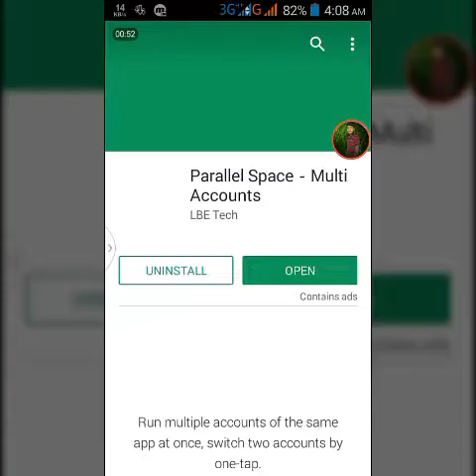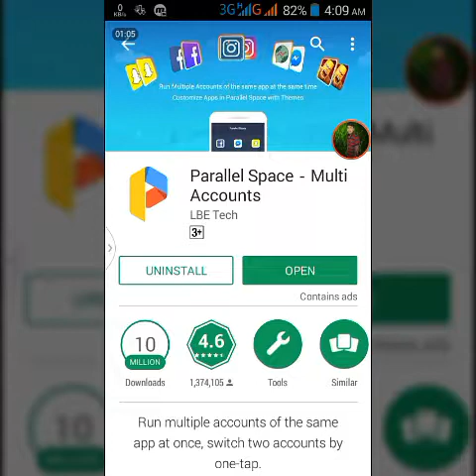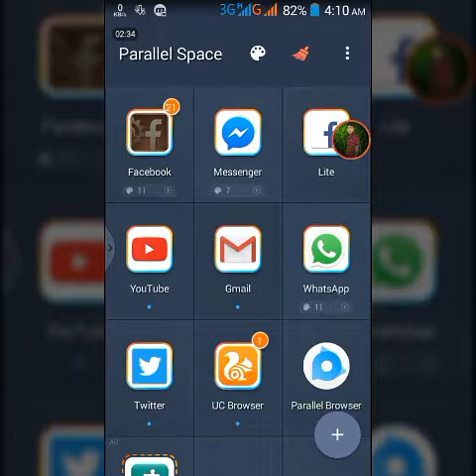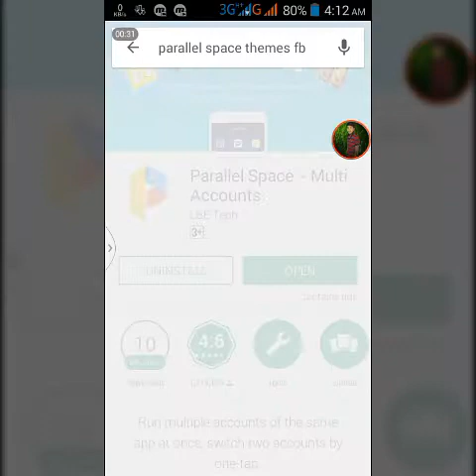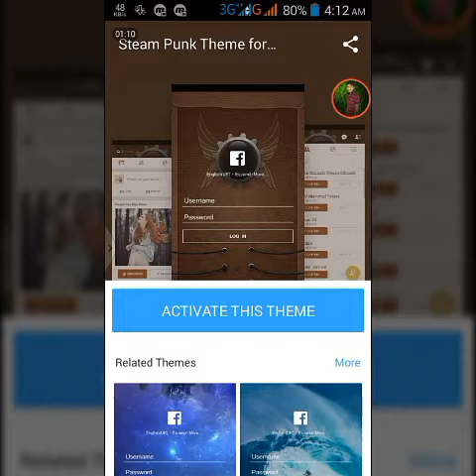ফেসবুক অ্যাপসের কালার পরিবর্তন করুন || How To Change FB Color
আশা করি আমাদের ভিডিওগুলা আপনাকে ভালো লাগবে।